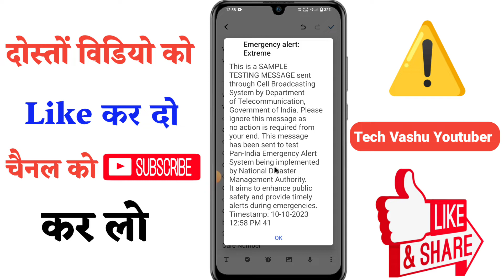⚠️ Emergence alert extreme | Emergence Alert Severe Kya hai अचानक फोन में क्यों आया है ? ⚠️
⚠️ Emergence alert extreme | Emergence Alert Severe Kya hai अचानक फोन में क्यों आया है ? ⚠️ श्र